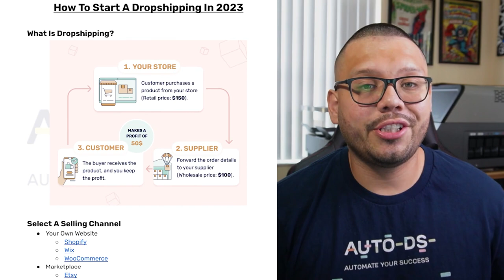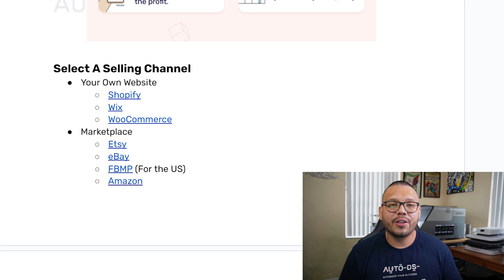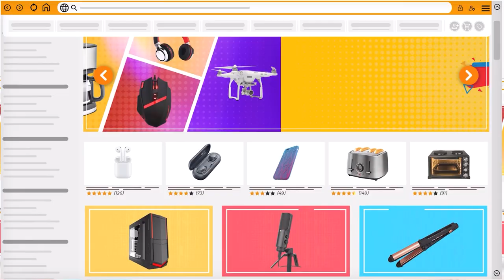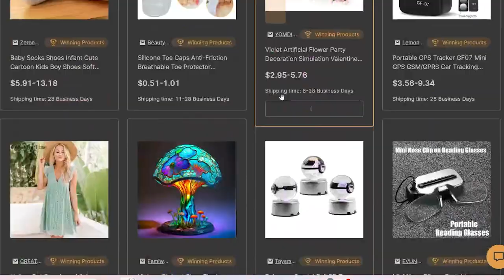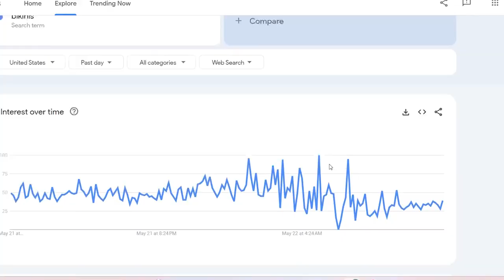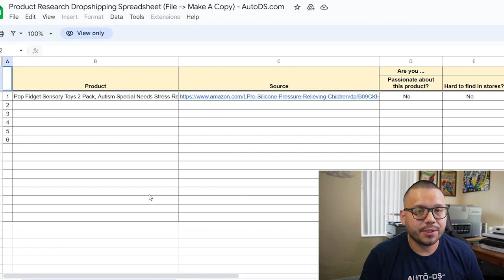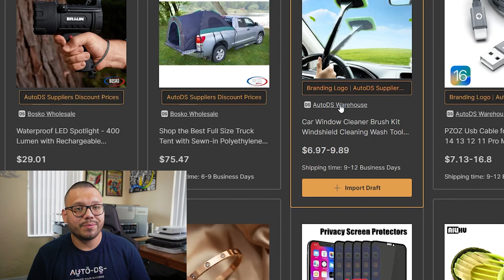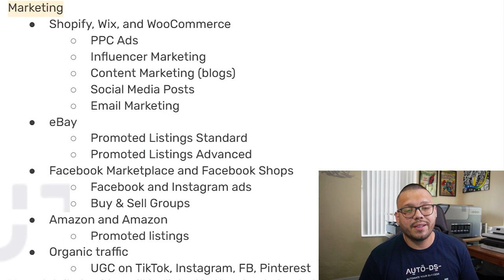How To Start Dropshipping In 2023 | Step-By-Step Beginner's Guide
Comment Dropshipping + Your biggest takeaway from this video for access to the cheat sheet!

Are you ready to dive into the world of dropshipping in 2023? This video is your ultimate guide to starting a successful dropshipping business this year. We'll walk you through the essential steps and strategies you need to know to thrive in this ever-evolving industry.
In this video, we will cover the following:

📈 Get Started Dropshipping
🔥 What other tutorials aren't mentioning
⏱️ Time-saving tips to speed up your day-to-day

So if you want to start dropshipping this year, but don't know where to start, then make sure to watch this video all the way through to learn how to start the right way.

Timestamps:
0:00 : Intro
1:11 : What Is Dropshipping?
1:38 : How Do You Start?
2:58 : Types Of Dropshipping Stores
4:43 : Product Research
10:09 : Select A Supplier
11:53 : Import Your Products
12:29 : Market Your Store
13:34 : Customer Service
14:12 : Conclusion